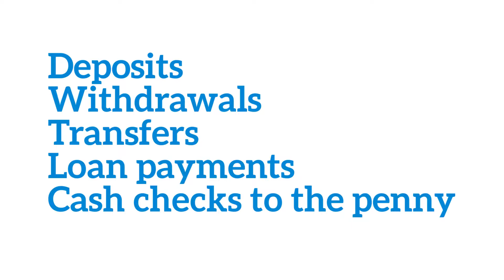Video Banking is Here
Our new video banking machines can handle almost any transaction a teller can do, all from the comfort of your vehicle. Just not coffee.